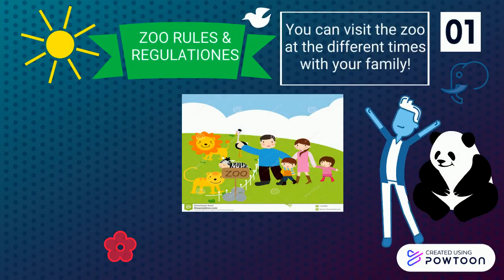ZOO RULES & REGULATIONS